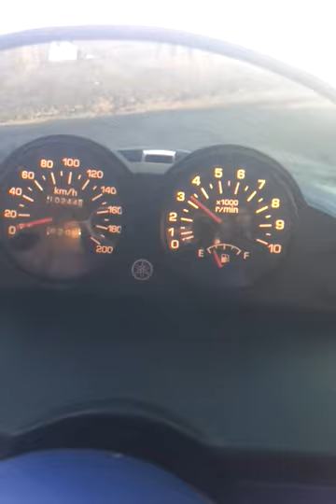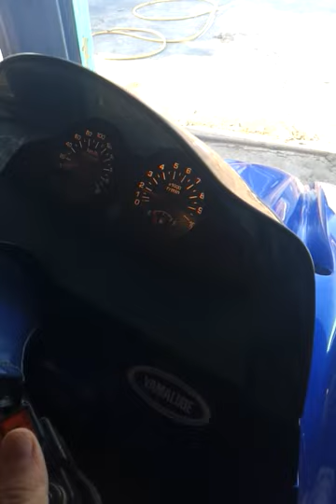Srx 700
yamaha srx